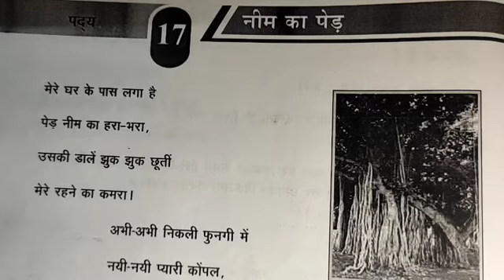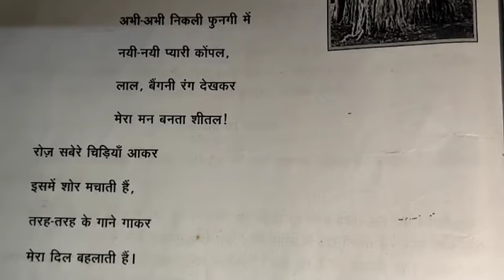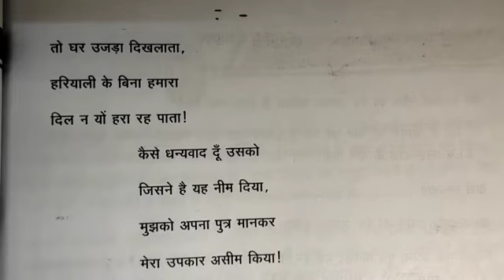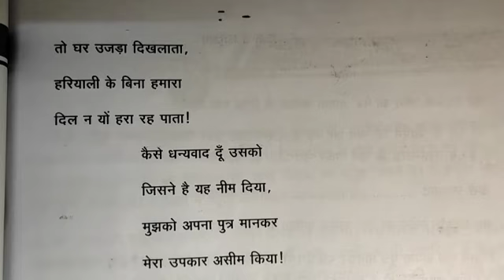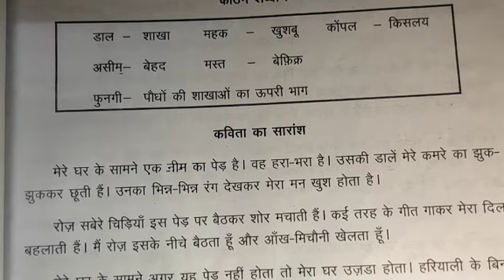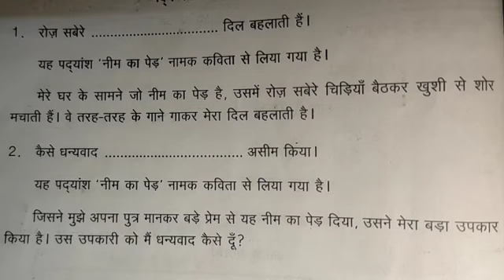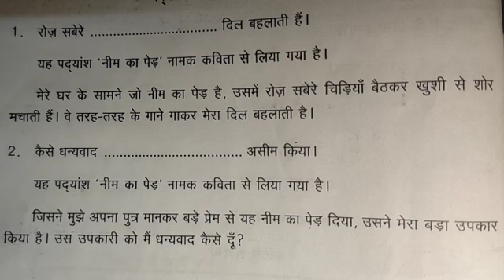VI - Hindi - नीम का पेड़